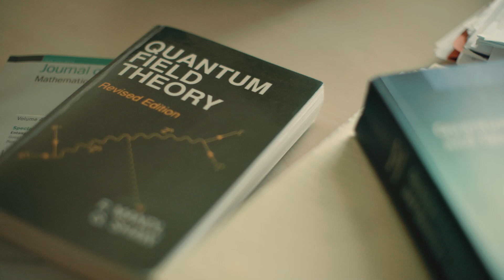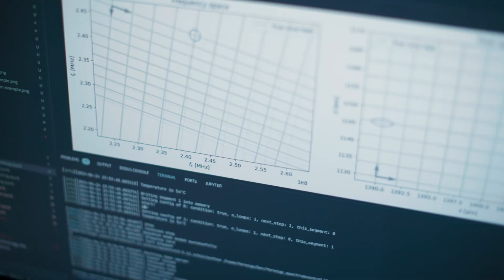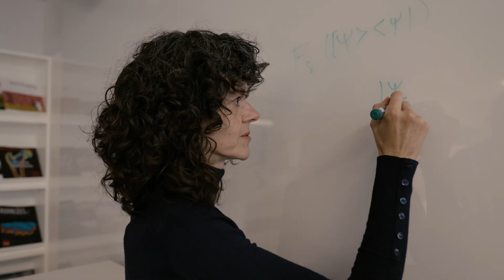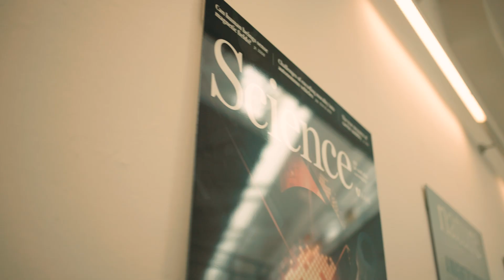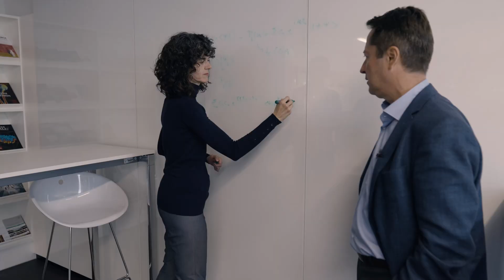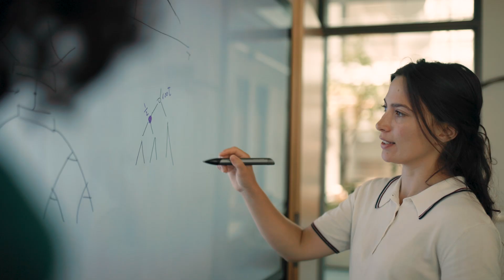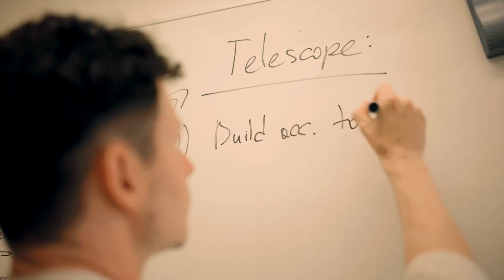Scientific Career at MPQ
Building a career in science and academia is a challenging endeavour. Nonetheless, many researchers have gone through this process successfully, and became well established or even leaders in their field afterwards. The Max Planck Institute of Quantum Optics is an ideal environment for excellent researchers who aspire to pursue a career in quantum optics - be it in academia or in industry or start-ups. Three of our senior scientists, Dr Mari Carmen Bañuls from the Theory Division, Dr Philipp Preiss from the Many-Body Systems Division, and Dr Dmitrii Kormin from the Laboratory of Attosecond Physics share their own perspectives and opinions on a scientific career in quantum optics and why they think the MPQ is the perfect (starting) place for it.

The film was recorded at the Max Planck Institute of Quantum Optics in June 2024 and produced with the support of ScienceRelations.

Concept: Katharina Jarrah, Krischan Dietmaier
Camera: Moritz Frisch
Editing: Krischan Dietmaier

Copyright: Max Planck Institute of Quantum Optics